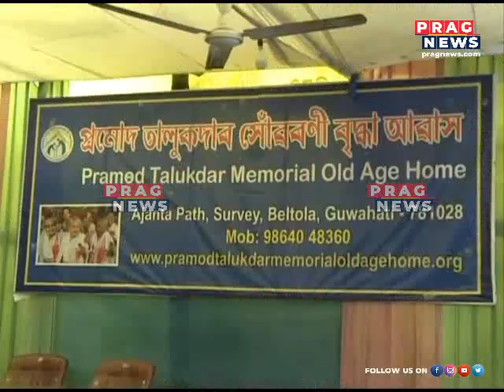Helpless grandparents: Torture faced at old age home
Helpless grandparents: Torture faced at old age home Watch the full clip to know more about this story.